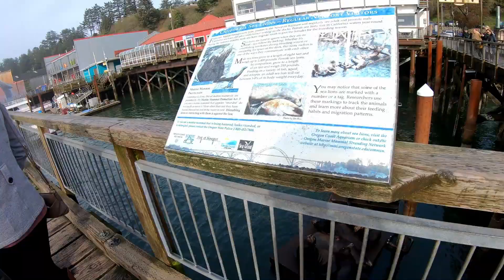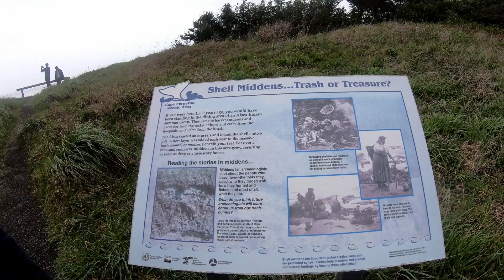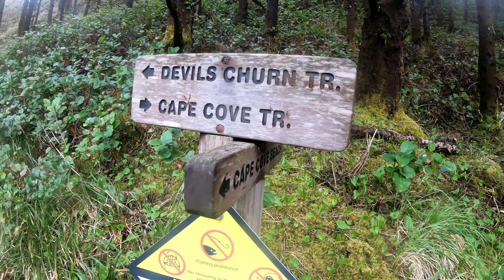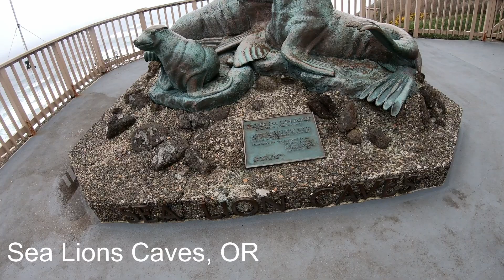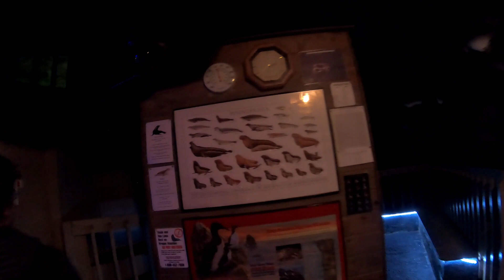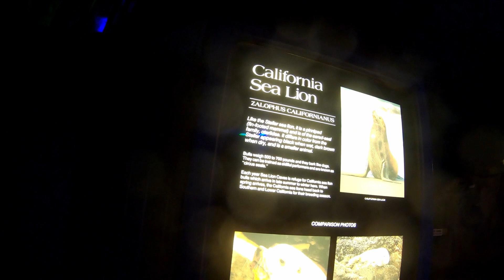День 2/10. Портовый городок Ньюпорт. Гигантские волны и пещера с морскими львами.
День 2. Время в дороге: 10 часов (по не зависящим от нас причинам заезжали в Портланд), 550 миль (885км)
Итого: 17 часов, 900 миль (1450км)

Весь день был посвящен океанскому побережью. Оно просто невероятно! Столько мощи обрушивается на вулканический берег каждый день, беспрерывно и безостановочно! Океан то спокойно, то бушующе хочет расширить свои границы и разрушить подступающие горы.

Newport, OR
Небольшой портовый городок, удививший тем, что на гигантских волнорезах и деревянных паллетах в заливе толпилось большое количество морских котиков и львов, прямо как в Сан-Франциско!
Через пролив прокинут довольно красивый мост, это один из самых узнаваемых мостов трассы US 101, построенный в 1936 году.
Интересный факт: в октябре 1962 года порывы ветра во время шторма достигали 222 км/ч (до того как измерительный прибор вышел из строя)!
Мыс бесконечности (Cape Perpetua), OR
Этот мыс был назван Джеймсом Куком еще в 1778 году, когда он искал проход с северной стороны Тихого моря в Атлантику.
Сейчас здесь располагается Национальный парк Siuslaw с множеством удивительных мест. Ни словами, ни фото не передать причудливого берега, который сформировал океан, с водой взбитую в желтую пену и фонтанами, пробивающимися через отверстия в вулканических берегах.

Пещеры морских львов, OR
Самая большая система пещер в Америке, в которой проживает большое количество морских котиков и львов. Она была естественным способом создана природой, с тремя входами, и куполом в 38 метров. Был обнаружен в 1880 году моряком. Поначалу доступ был только снаружи с использованием лестницы, но в 1961 году прорубили лифт, что сильно увеличило количество туристов. Но что очень радует - туристы могут смотреть только со стороны, совершенно не мешая и не тревожа животных!